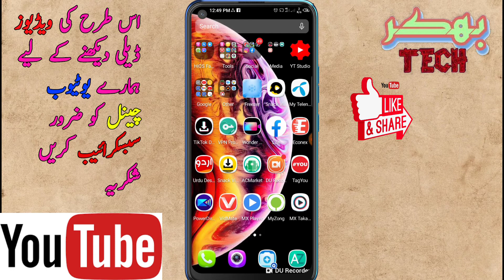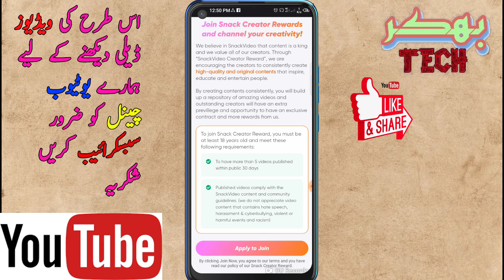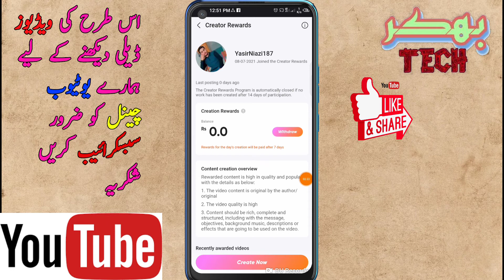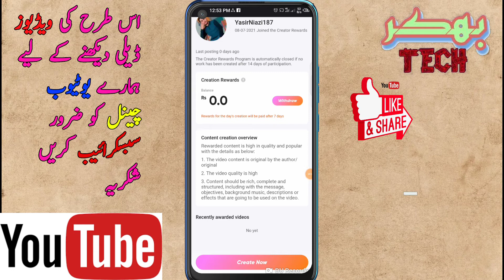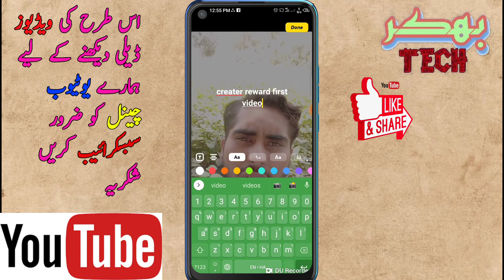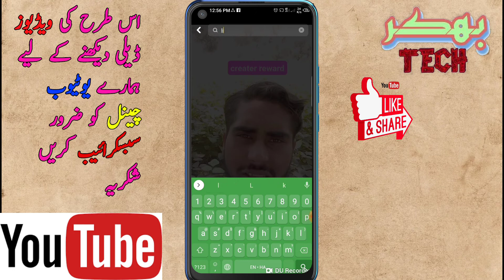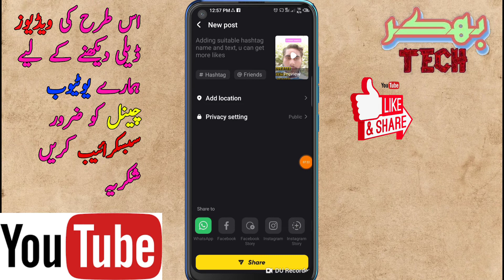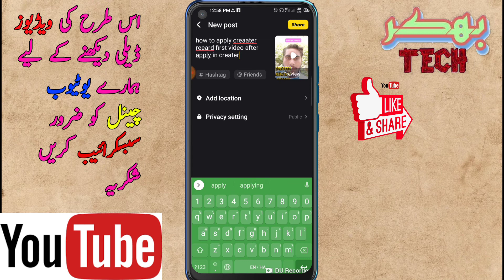How to earn money from snack video by creater reward|best way to uppload creater reward|bhakkar tech